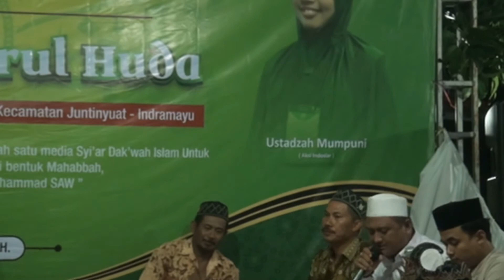MARHABANAN - MASJID NURUL HUDA DESA DADAP LAMA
ACARA MAULID NADI MUHAMMAD S.A.W DESA DADAP LAMA - JUNTINYUAT - INDRAMAYU